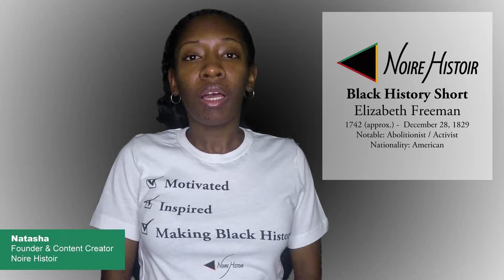Elizabeth Freeman: Enslaved woman who filed suit to gain her freedom | Black History Facts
A profile of Elizabeth Freeman, an enslaved woman who utilized the Massachusetts State Constitution to file suit against her owner and gain her freedom.